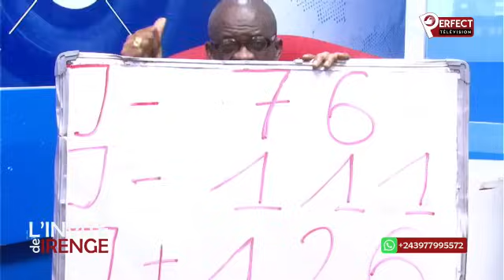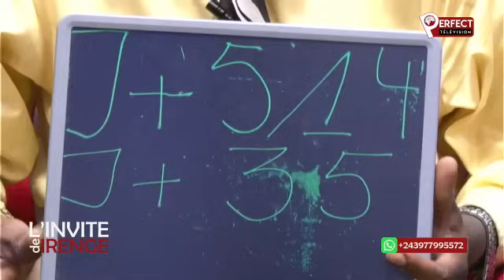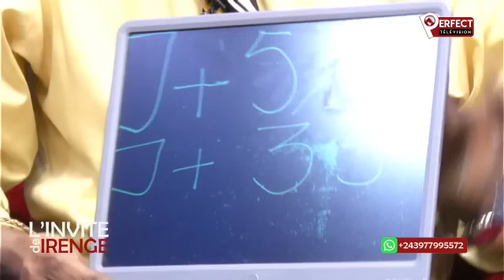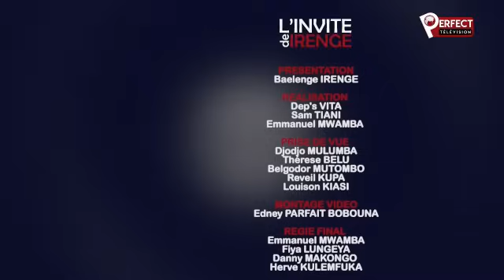Présidentielle 2023:Quel profil pour le candidat commun de l’opposition ? Nicko fall